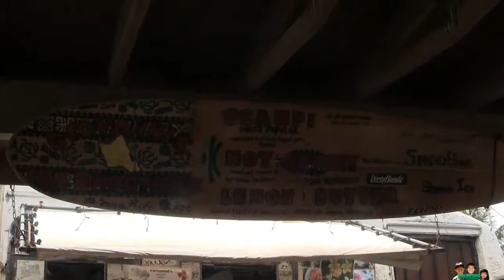Giovanni's Original White Shrimp Truck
Stopping by for some food at the original Giovanni's Original White Shrimp Truck North Shore, Oahu - Kahuku, HI